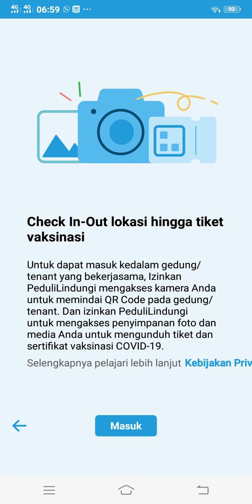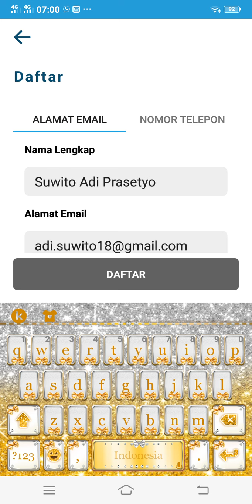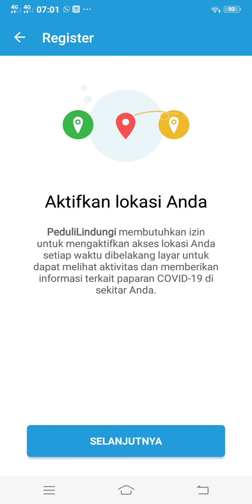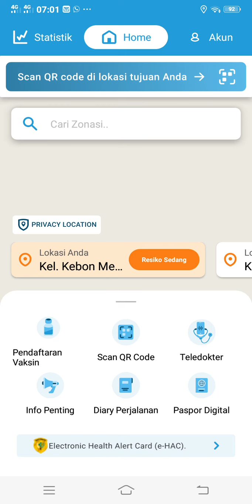CARA REGISTRASI APLIKASI PEDULI LINDUNGI DI HP MENGGUNAKAN ALAMAT EMAIL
cara registrasi dan daftar di aplikasi peduli lindungi menggunakan alamat email di hp